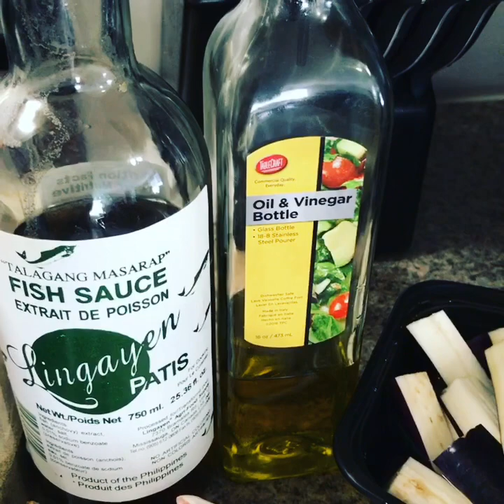Paksiw na Pampano (vlog#1)